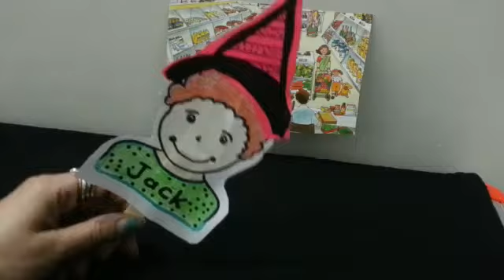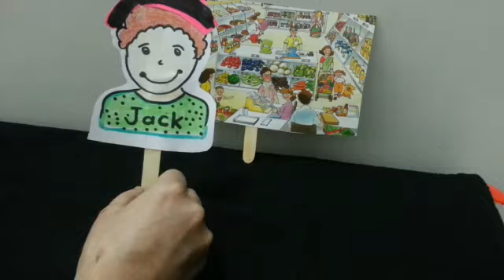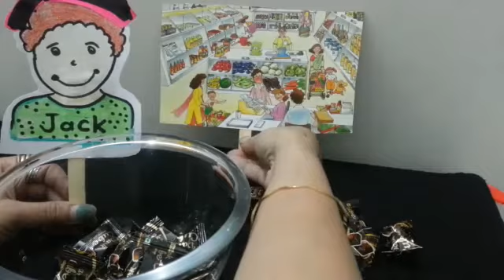Introduction of number 21 with a short story by shivani madam